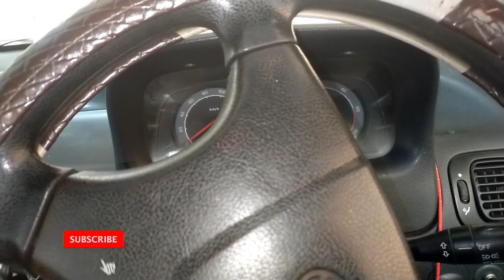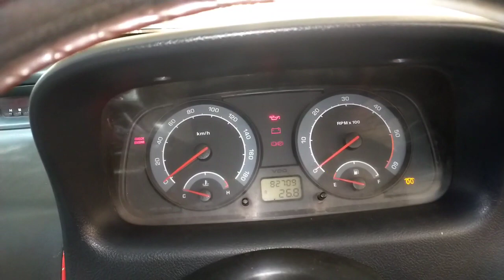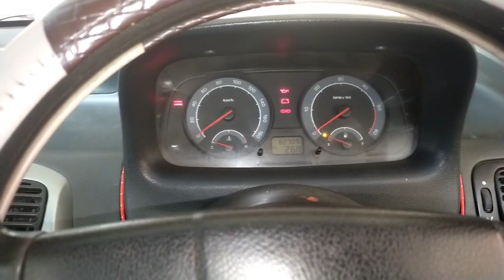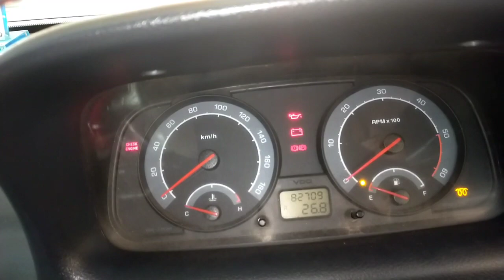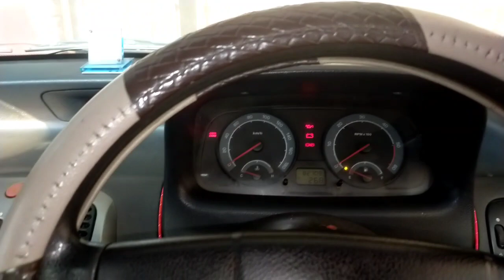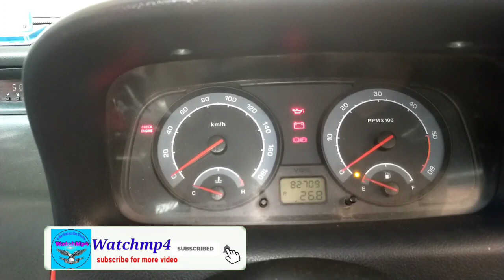Tata Indica नया Problem फिर से 😩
car battery bar bar down ho jati hai kyon